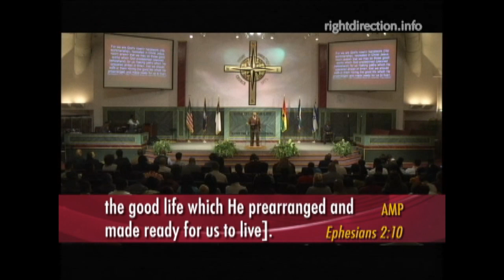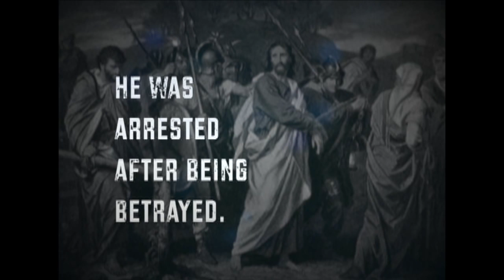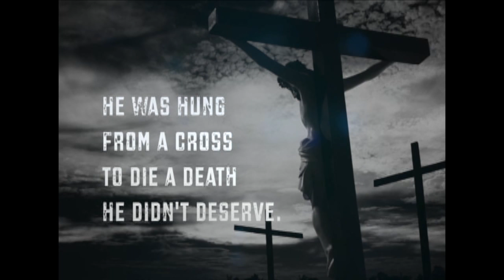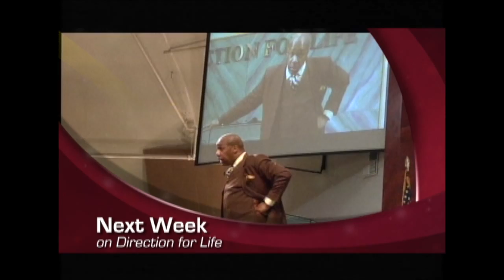Living the Good Life Pt 1